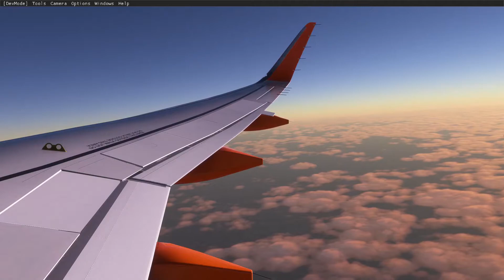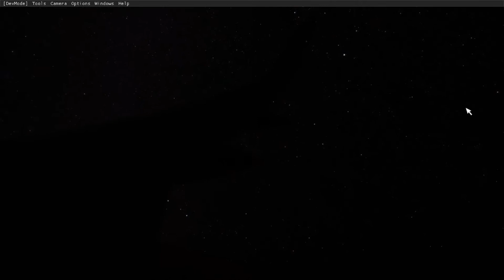Relaxing airplane ambient sound. Full Flight from Manchester to Berlin Passanger View MSFS2020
Welcome on board and enjoy the flight